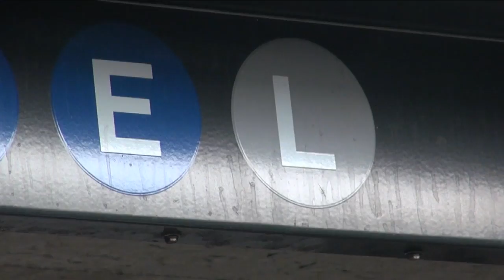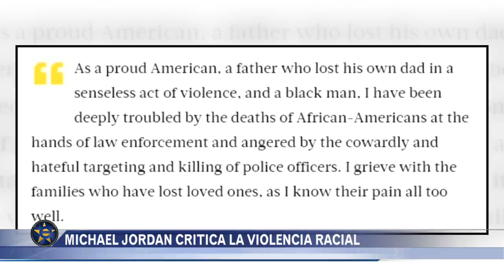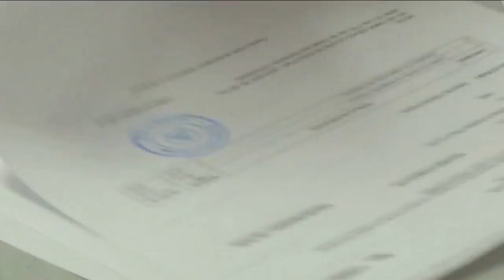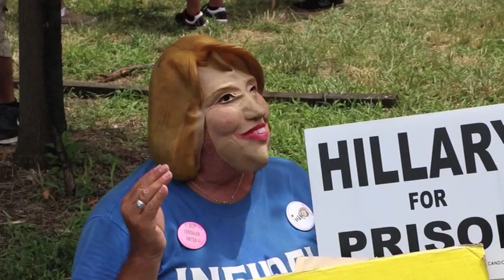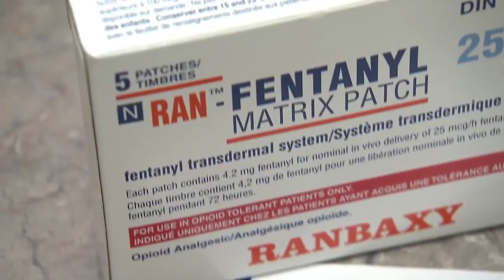Noticiero Estrella TV con Adriana Yañez 07 26 2016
Contagiado por el racismo de Donald Trump uno de sus seguidores ataca a una mujer afroamericana en Nueva York, además, los terroristas de ISIS dejan un baño de sangre en la casa de Dios, orimero humillaron a un sacerdote y luego lo degollaron.
Ésto y más en su Noticiero Estrella TV con Adriana Yañez.